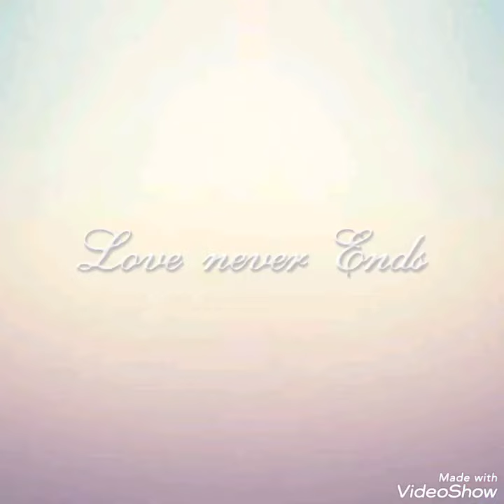Channelled Masculine Song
Alam mo bang gusto kita?
(Do you know that I like you?)
Wala na 'kong hahanapin pa
(I will not look for anyone else)
Dahil ikaw lang ang aking sinta
(Because you're my only love)
'Yan ay di magbabago na.
(It will not change.)

Mahalaga ka sa akin.
(You're important to me)
Pinatibok mo ang puso kong manhid.
(You made my cold heart beat.)
Simulang makilala ka
(When I met you)
Mundo ko'y biglang sumigla.
(Suddenly, my world become lively)
Gumaan ang loob kong mabigat.
(You made my heavy load lighter)
Mahal, ikaw lang talaga
(Love, you're really is the only one)